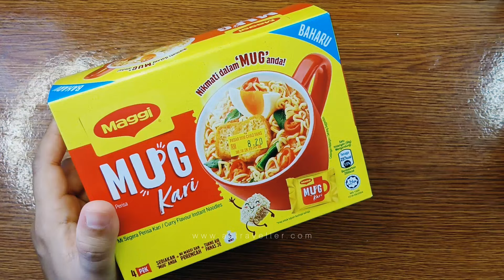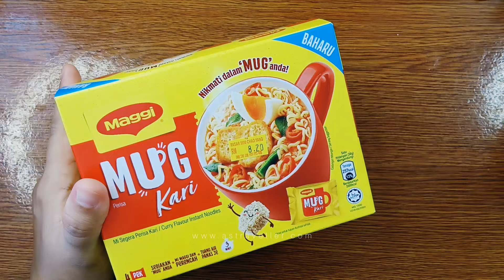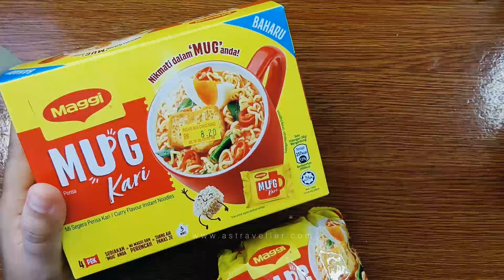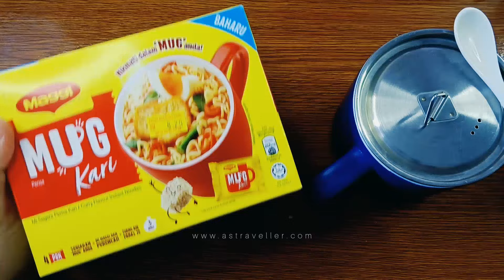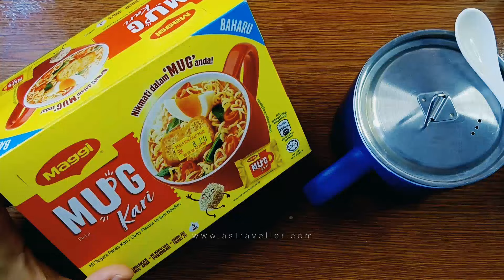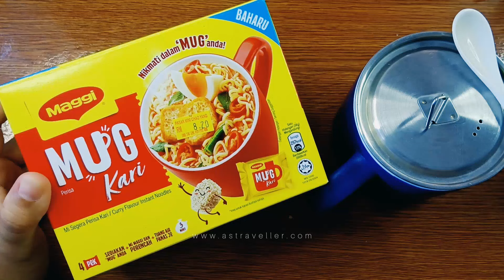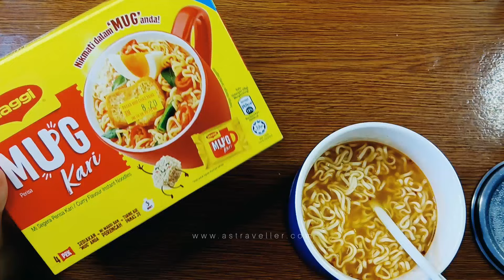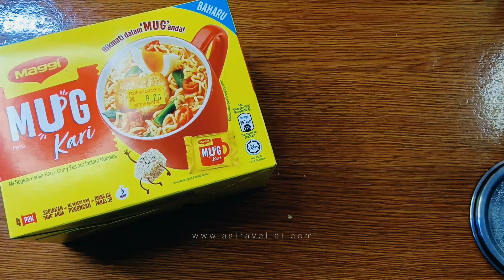Maggi Mug Perisa Kari | Dapat Free MUG ke weh?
Maggi Mug ni memang rare guys. Aku memang tak pernah jumpa lagi. Tu yang beli, kot² la boleh dapat satu Mug free kan?

hmmmmm..

Ada terbaca dekat komen tadi, ada yang kata Maggi Mug ni pernah keluar dulu. 30 tahun yang lepas dia pernah ada dekat pasaran. Fuh memang lama dah eh? Semalam baru aku tahu 😅

Sebelum beli tu, tolong tengok video ni sampai habis. Takut² nanti terasa kena scam macam aku 🤣